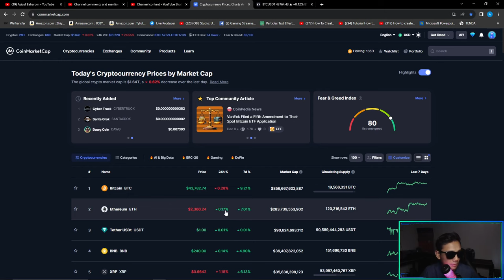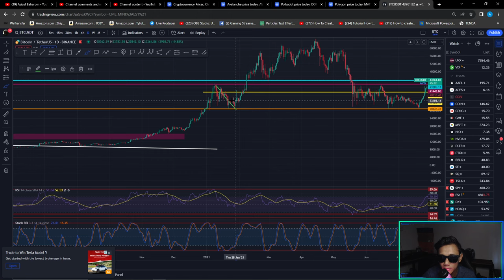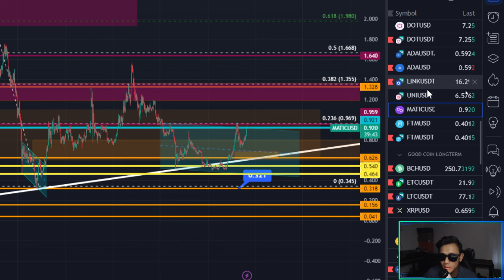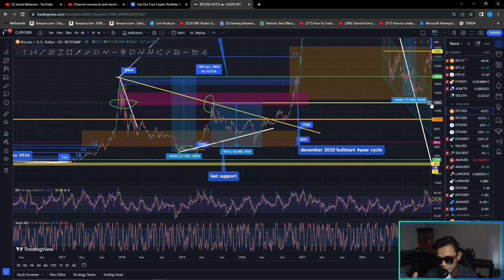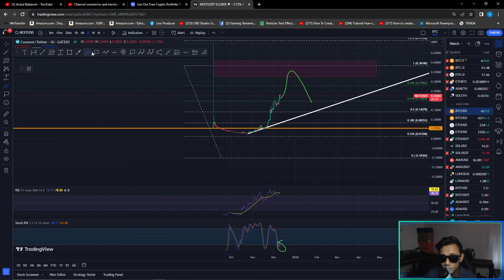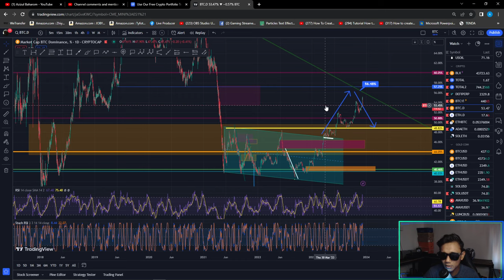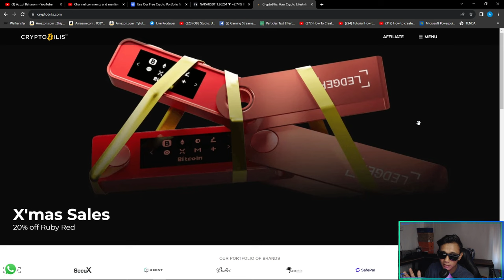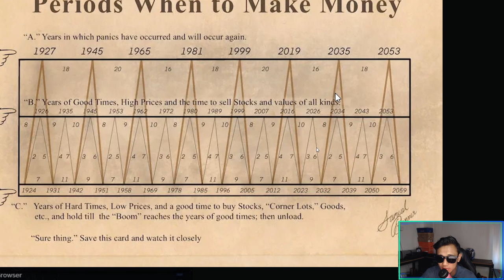BITCOIN Nak ke 50000 Sebelum correction 30% +/- untuk next buy Position.